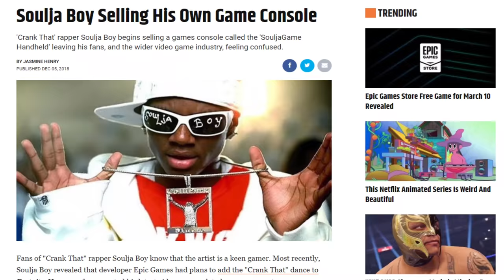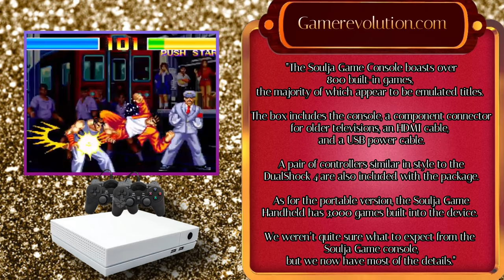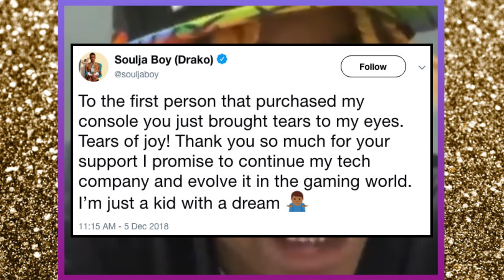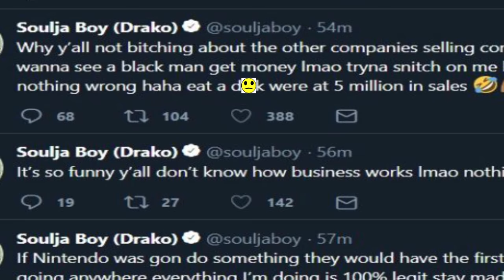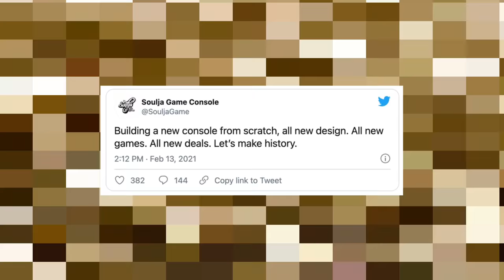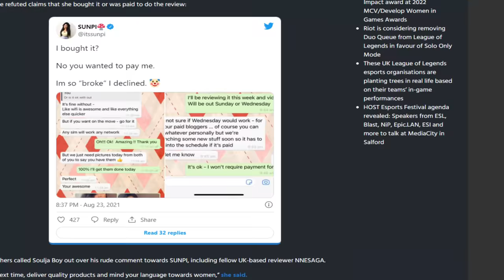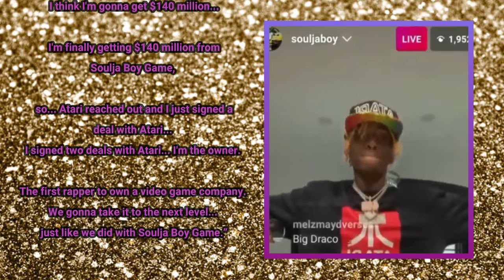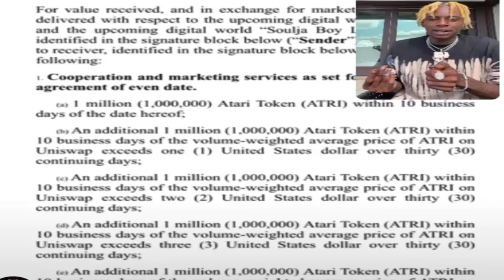The Soulja Game Scam! - Soulja Boy's Embarrassing Console Saga - History Documentary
Join my brand new Discord!

In today's video we look at the history of the Soulja Game Consoles. This video covers rapper Soulja Boy's embarrassing gaming scams and other dubious shenanigans.

Soulja boy Shows His New Video Game Hand Held Consoles. 07/25/2021
Young Goyard

Soulja Boy Says Nintendo wants to buy his gaming company
Bootleg Kev

Worst Soulja Boy Consoles Ever! - Rerez
Rerez

The Soulja Boy TRDR Pocket Review
ReviewTechUSA

Soulja Boy On Making Money From YouTube, Past Marketing Tactics & More | Assets Over Liabilities
REVOLT

Soulja Boy on Defending Himself during Home Invasion, SouljaBoyChallenge Original
djvlad

Soulja Boy Introduces His New Gaming Console
SiriusXM

SiriusXM

Soulja Boy Provides His Thoughts On Braid
CC

All Neo Geo Games A-Z - 148 AES / MVS GAMES - SNK - Compilation
Jalop Entertainment

SOULJA BOY SENT ME HIS NEW CONSOLE & wish he didn't.
sunpi

Soulja Boy Goes Off On Atari 👀
Tha Culture Trap

Atari Confirms Soulja Boy fake news. Soulja Boy gets mad.
KRAZ Productions

Atari 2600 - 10 Classic Games
Vintage Toy Mania

Evolution of Atari Consoles [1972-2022]
Flatlife

Soulja Boy Crowns the Most Influential Rapper | Complex Brackets
Complex

souljaboy Stream Highlights #1 (ft. xqc adept)
souljaboy tv